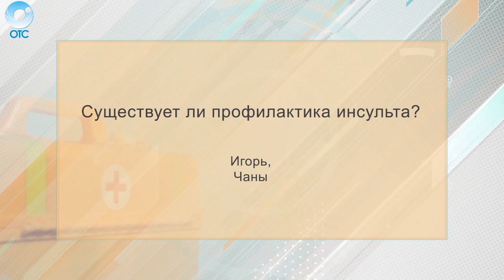Рубрика "PRO здоровье": профилактика инсульта